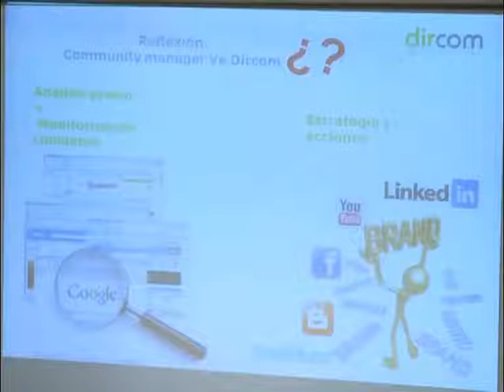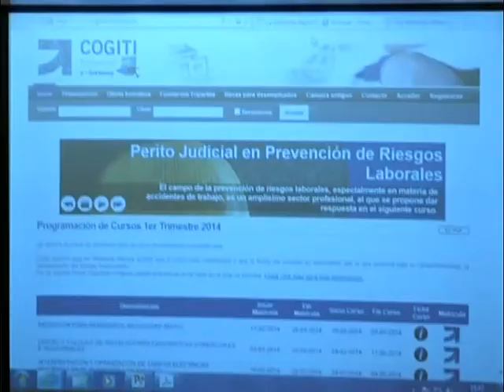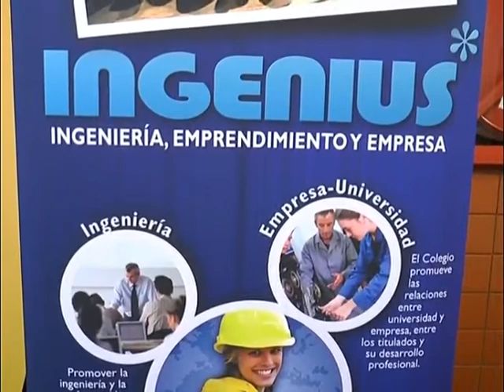Tele Elx Revista Universitaria (28 - 03 - 2014)